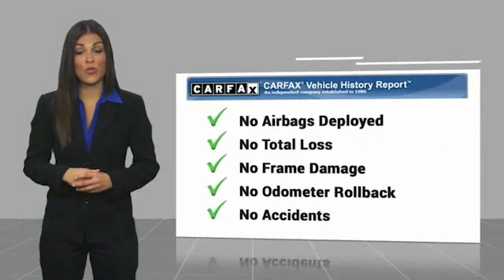2018 Jeep Grand Cherokee Metairie LA H120462A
2018 Jeep Grand Cherokee Sterling Edition

Hyundai of Metairie has a wide selection of exceptional pre-owned vehicles to choose from, including this 2018 Jeep Grand Cherokee. This SUV is a great example of beauty and brawn with classic styling and a workhorse power plant. You appreciate the finer things in life, the vehicle you drive should not be the exception. Style, performance, sophistication is in a class of its own with this stunning Jeep Grand Cherokee. When Jeep created this vehicle with 4 wheel drive, they immediately enhanced the performance ability. Easily switch between two and four wheel drive to take advantage of the improved traction. Just what you've been looking for. With quality in mind, this vehicle is the perfect addition to take home.